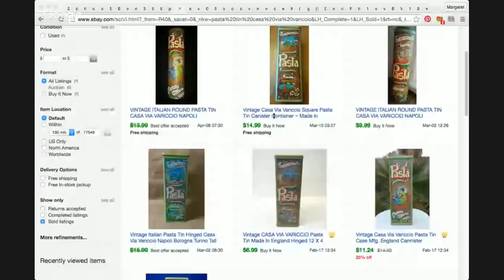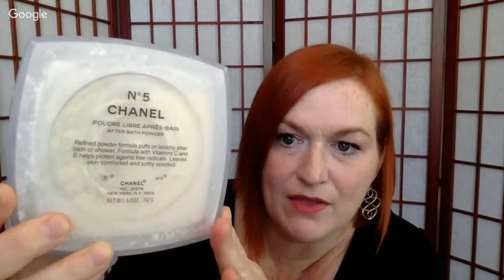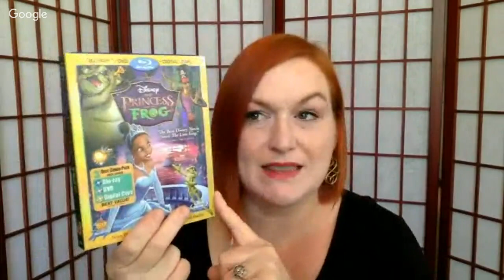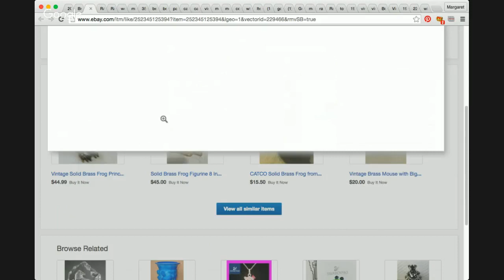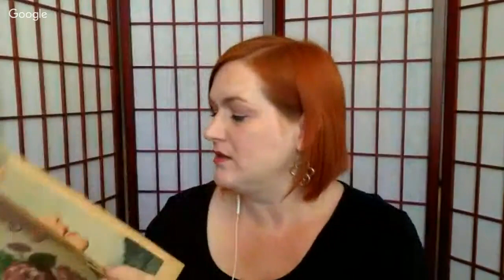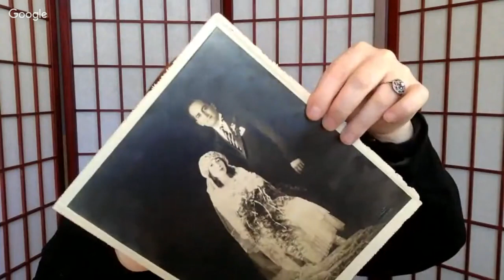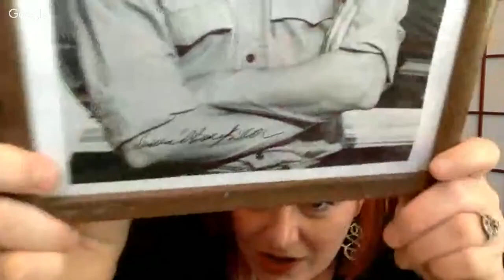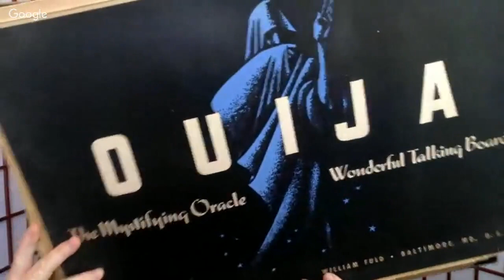Live Haul Video from a Garage Sale, Thrift Store, and Auction to Sell on Ebay and Etsy